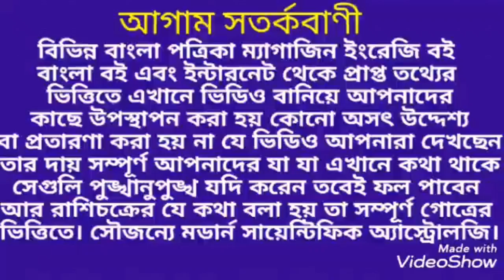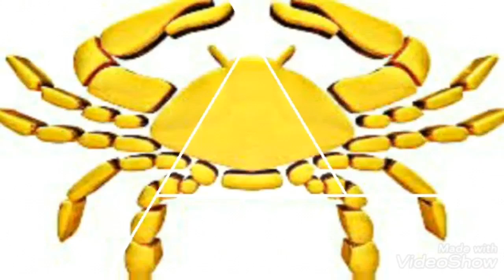কর্কট রাশি 2020 কেমন যাবে। Korkot Rashi 2020 ।কর্কটরাশি2020 korkotRasi2020 Cancer2020RasiFall।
কর্কট রাশি 2020 কেমন যাবে এবং কি সমস্যা আসতে চলেছে তার অগ্রিম জেনে নিন ধন্যবাদ।